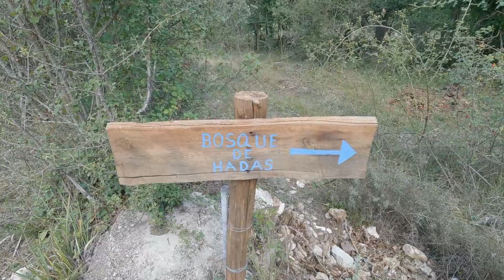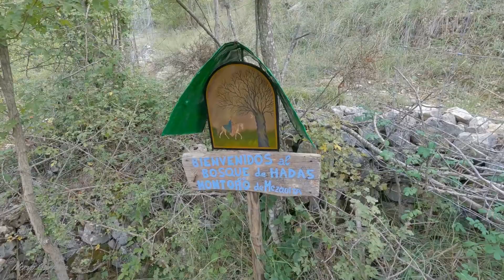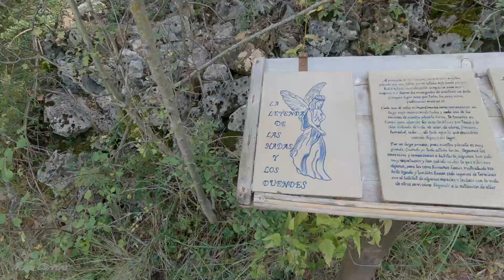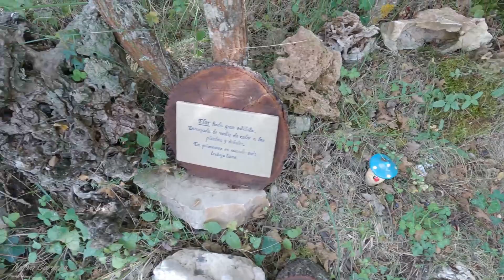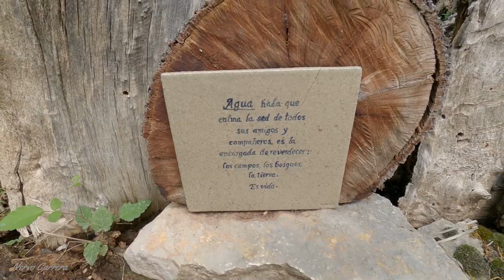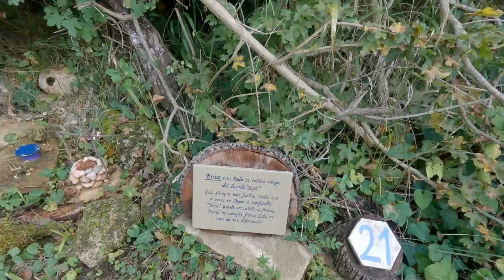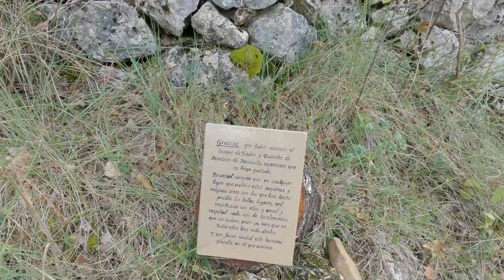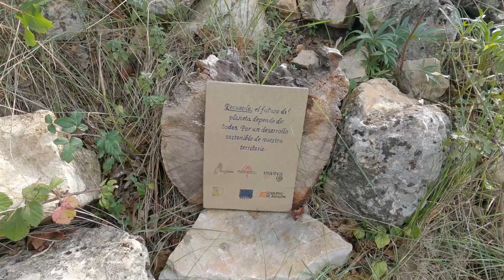Visité un BOSQUE de HADAS Y DUENDES en Teruel Aragón España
Hola amigos que tal!! Hoy les llevaré  a conocer un bosque fantástico,  pero no un bosque cualquiera.
Se trata del Bosque de HADAS y DUENDES,  ubicado en la localidad de MONTORO de MEZQUITA  comarca del MAESTRAZGO TERUEL ARAGÓN ESPAÑA .
Un lugar muy interesante para todo público , especialmente para los niños.

¿Quieres saber qué equipo uso para grabar?
Cámaras:
-Gopro Hero 9 black   5K
-Samsung Galaxy S10 plus
  UHD 4K
Micrófonos:
-Módulo multimedia para cámara Hero 9
-Boya BY-MM1
-Boya BY-MI
Trípode:
-Hama STAR  64 3D